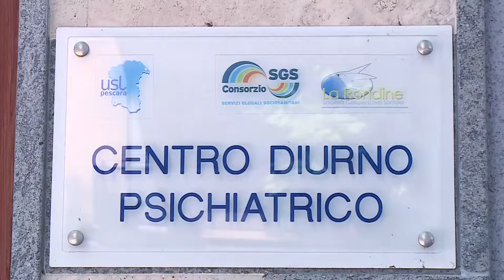Pescara. Si lavora per evitare chiusura Centro Psichiatrico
A Pescara si continua a lavorare su più fronti per evitare la chiusura del Centro Psichiatrico di via Vespucci